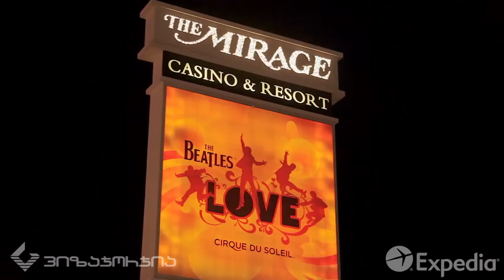ლას ვეგასი Las Vegas